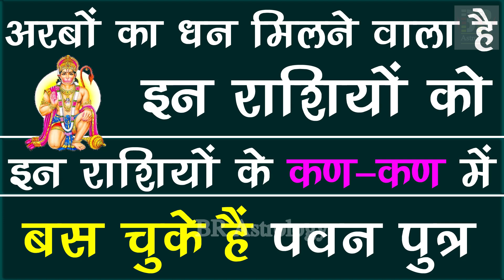अरबों का धन मिलने वाला है इन राशियों को, इन राशियों के कण-कण में बस चुके हैं पवन पुत्र